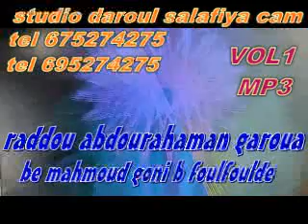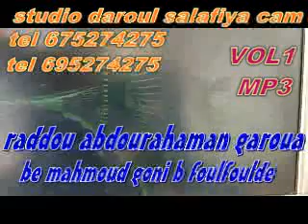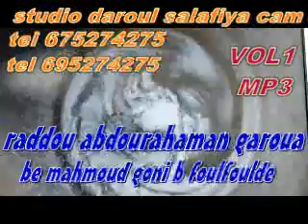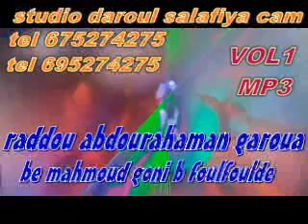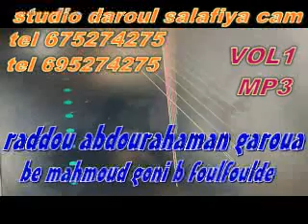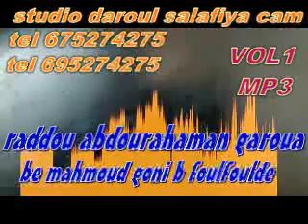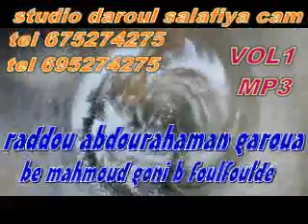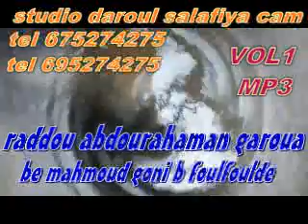vol1raddou abdourahaman Garoua bé Mahmoud goni Ngaoundéré be foulfoulde très important